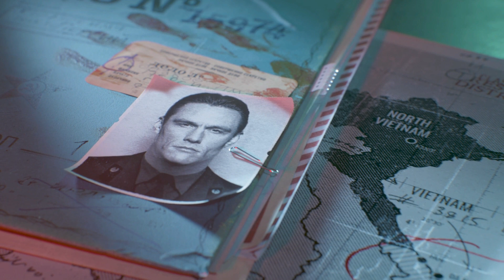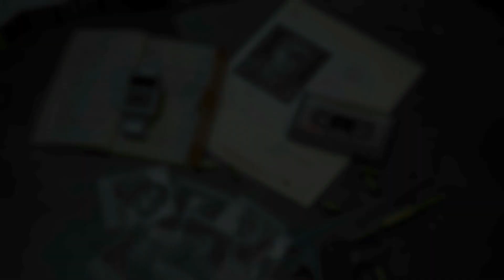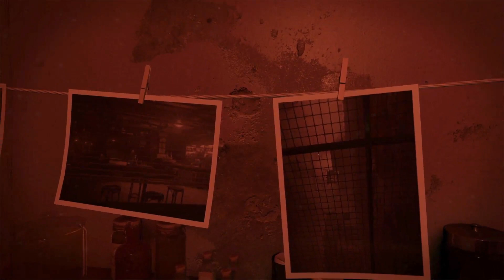Call of Duty: Black Ops Cold War PART 2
Call of Duty: Black Ops Cold War is a 2020 first-person shooter game developed by Treyarch and Raven Software and published by Activision.

About Lewins Cinematic Gaming:
Welcome to Lewins Cinematic Gaming. I play all my games on the Hardest setting and showing you how to complete every objective. Let this channel be a guide into helping you understand video games.

Full edited educational walkthroughs of new game releases! All the video games are provided by the game publisher for review purposes by local PR.

CPU: AMD Ryzen 5 3500 6-Core Processor
GPU: NVIDIA 1660 SUPER
Memory: 16 GB RAM (15.95 GB RAM usable)
Current resolution: 1920 x 1080, 60Hz
Operating system: WINDOWS 10